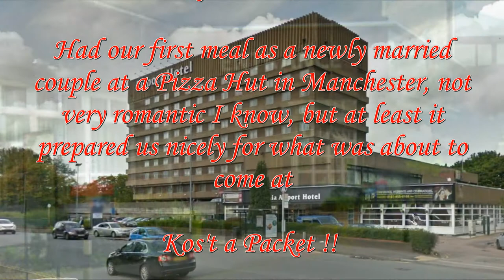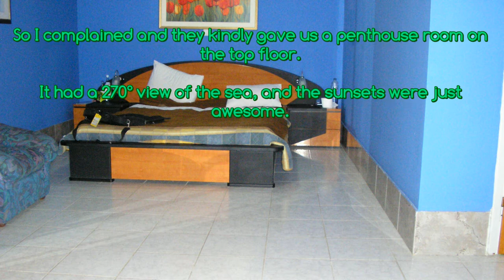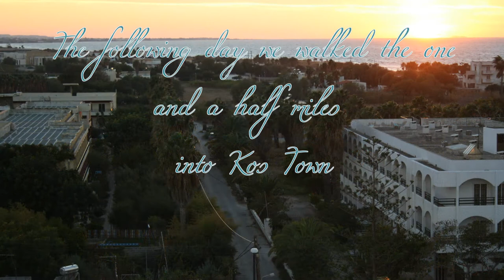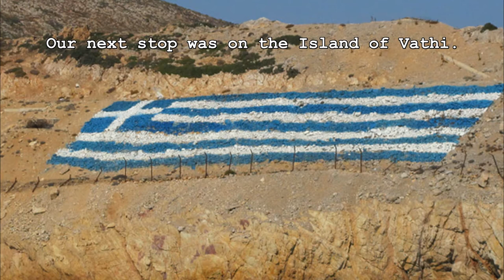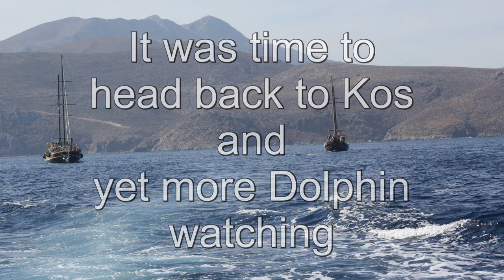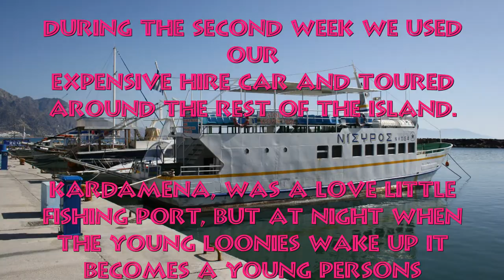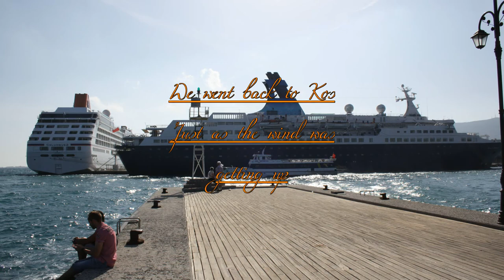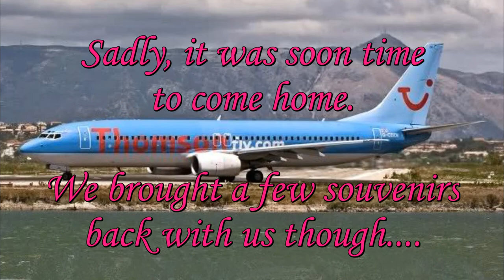Our Honeymoon in the land of Kos.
It certainly doesn't seem like it was nearly eight years ago, we climbed aboard that plan, and jetted off on our honeymoon.

This was on the 5th October 2013. How time flies.